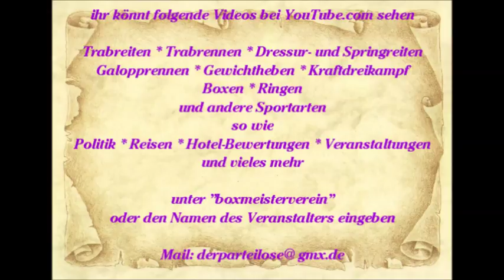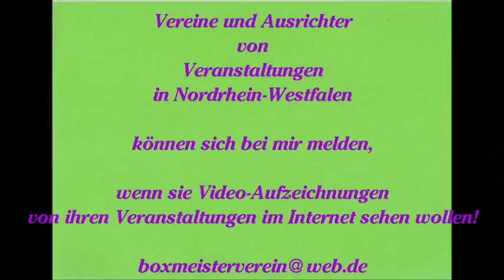625 * Der Sportler * Reisen * Mallorca Paguera Hotel Valentin Akrobaten Show Teil 5 12.06.2015